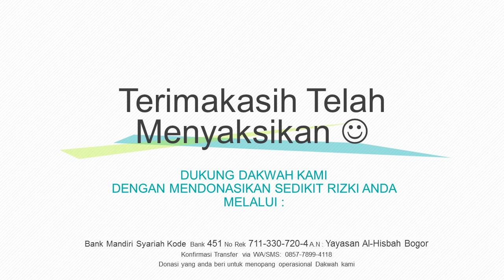Ustadz Didik Suyadi Hafizhahullah ta'ala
Dukung Dakwah kami
Dengan cara mendonasikan sebagian rizki terbaik anda.
Donasi yang anda berikan akan kami digunakan untuk menopang operasional Dakwah kami.